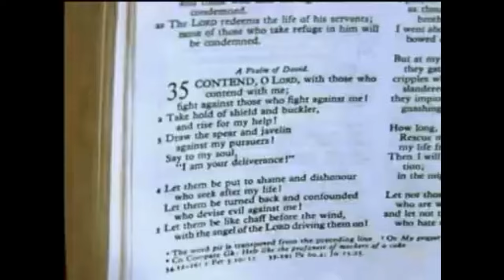Bye Bye Poverty - Tony Isreal - Nigerian Gospel Song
A Nigerian Gospel Song By Tony Isreal